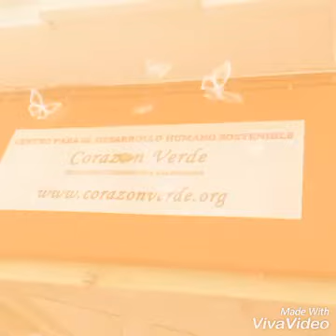Recordando anteriores ediciones curso Legalización Cosmetica Natural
Muchos de ellos siguen contando con nosotros.

Desde AventuraCosmética os ayudamos a cumplir sus sueños.

Gracias a todos por abrirnos vuestra mente y corazón con vuestros proyectos.

Cada uno son como pequeñas semillas que deseamos ver crecer, impulsándoles a encaminar su camino correcto a través de nuestros cursos y talleres